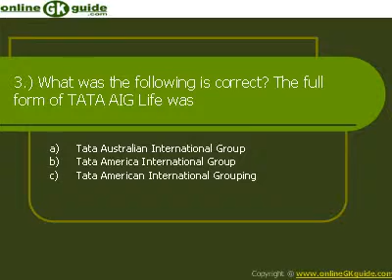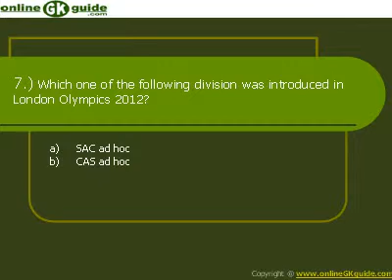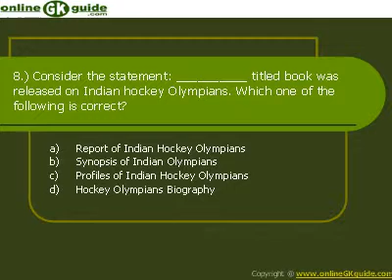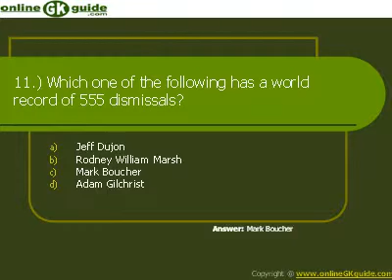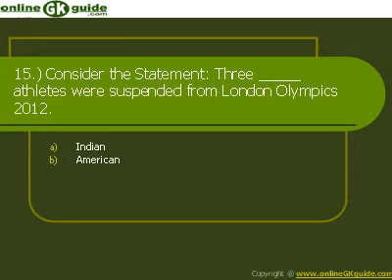Current Affairs Quiz January 2012 - onlineGKguide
General Knowledge questions with answer in Video format for presentation for fun education. Questions are related to major events in month of January 2012. visit for more